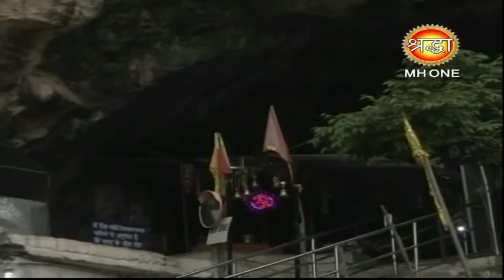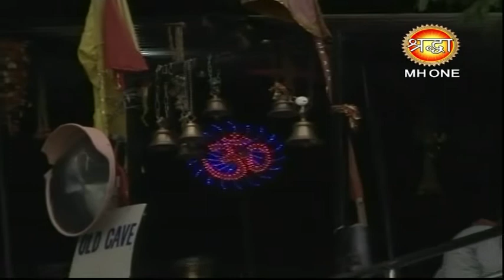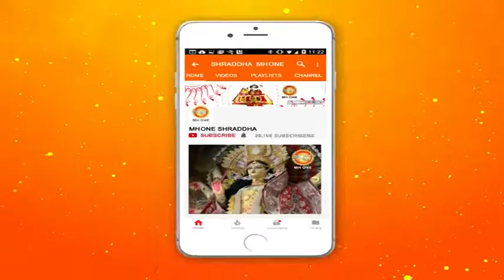शिव खोड़ी सम्पूर्ण प्रातः आरती || Shiv Khori Morning Aarti || 04 July 2018 || Shraddha MH One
Shiv Khodi Morning Complete Aarti Of 04 June 2018.

नमन है तुम्हे शिव | जिसकी महिमा अपरंपार, अम्बार सा जो पारदर्शी है गुण सब | स्वामी सबका हो कर भी जो परे स्वय से | ऐसे  भोले बाबा की स्तुति के क्यों न हम हो साक्षी | ; ॐ नम शिवाय |